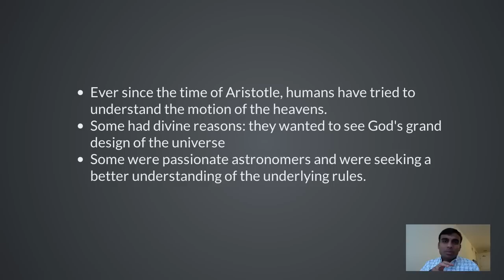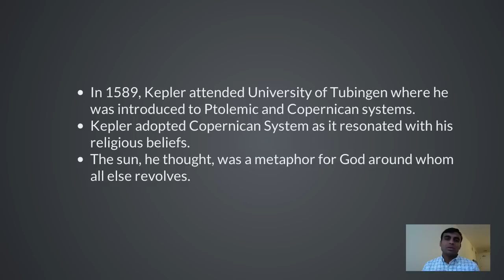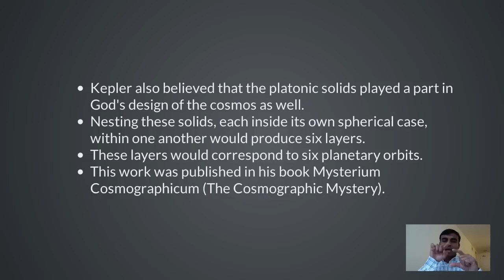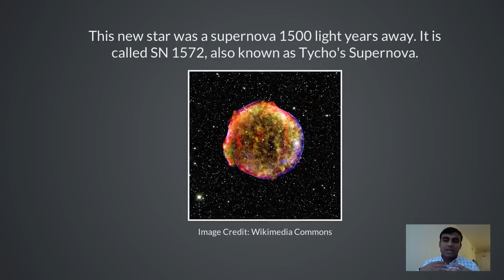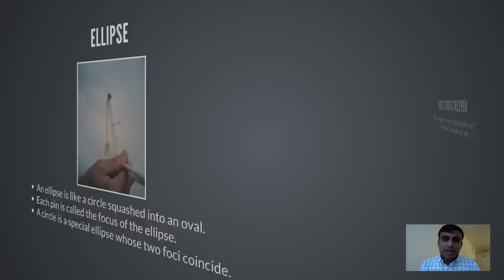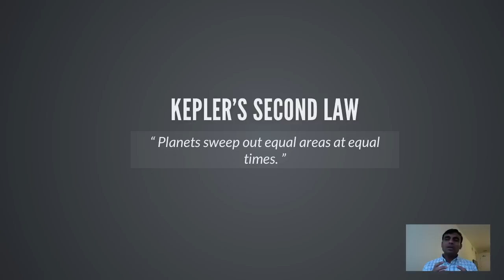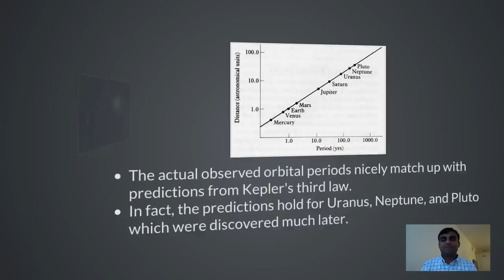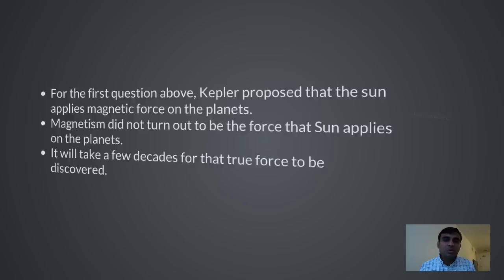Kepler's Laws of Planetary Motion [in Hindi]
In this lecture, we discuss how Johannes Kepler discovered the laws that govern the motion of the planets around the sun. We also meet Tycho Brahe, a very skilled astronomer of his time.

We talk about how Kepler started with the assumption of uniform circular motion but had to modify them as his theory didn't match up with the data. We discuss the three laws of planetary motion in detail.

Lastly, we set up the ground for further investigations to be done by Isaac Newton.